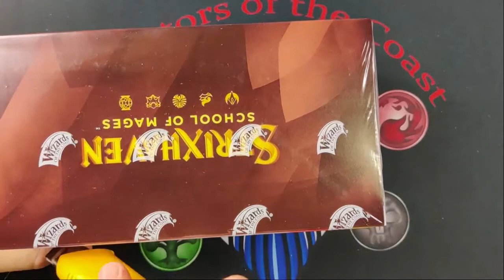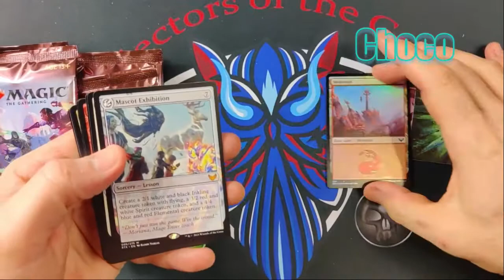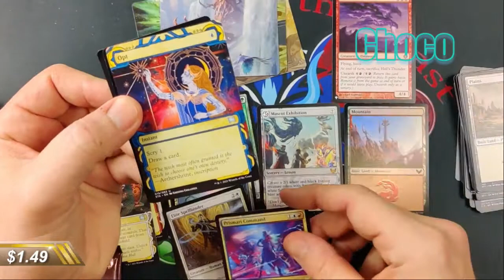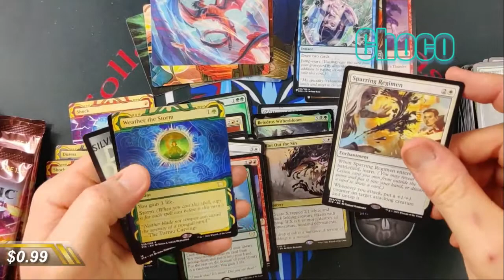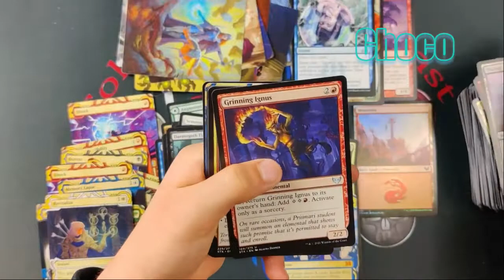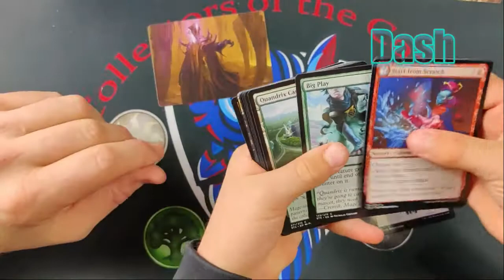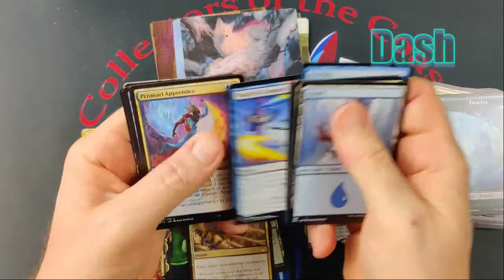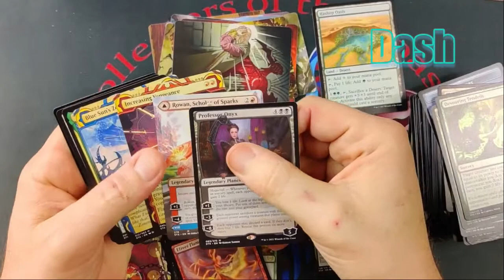STRIXHAVEN SET BOOSTER BOX OPENING-PLANESWALKERS GALORE!!!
STRIXHAVEN SET BOOSTER BOX OPENING!!

Graphic Design: Dark Shores Media at darkshores.ca

Local partners and great MTG shops:

Dolly's Toys and Games West
2217 Bostock Crescent

and

Looking for great presents for yourself and others check out:

Jeff Miracola
Fantasy Artist/Illustrator

Casey Hart
Kurt Mcconnell
Ryan Martin
Ryan Bird-Niehaus
Anthony Rabke
Chocolate Monster
Sarah Thomas
Tyler Worfette
Dave Olsen
Andrew Dicker
Blake Barca
Michael Hii
Tiago
David Cajolet
Pier Alexandre-Racine

Pamela Smith
Dirt & Grass

Andrew Dicker
Wild Child Gaming MTG
Rana
Aaron Schoffield
Yannick Brisebois